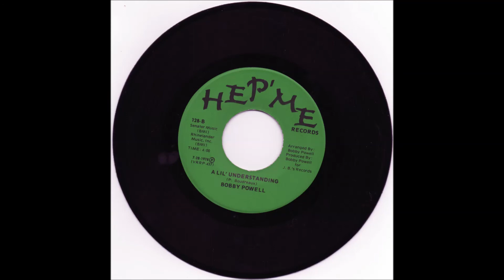Bobby Powell A lil' understanding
Under the radar killer from 1978 from Bobby Powell. A real departure from his earlier recordings but oh so good. Backed with s cracking flip side "You're My Everything".